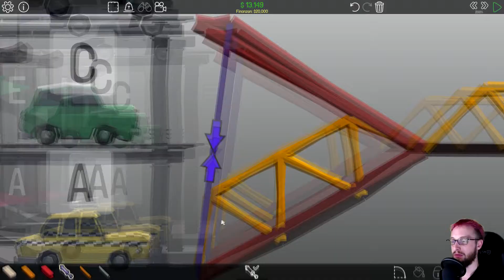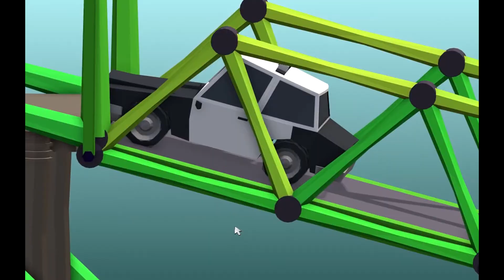Poly Bridge #20 | OnkelSchopse | [GER]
Na Kinnerz, wenn euch das Video gefällt, Abo nicht vergessen ;-)